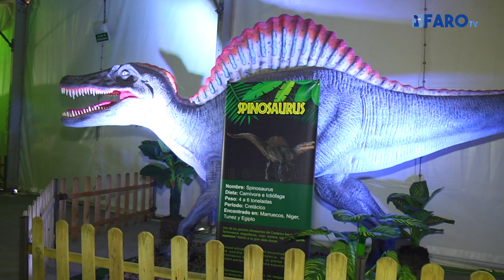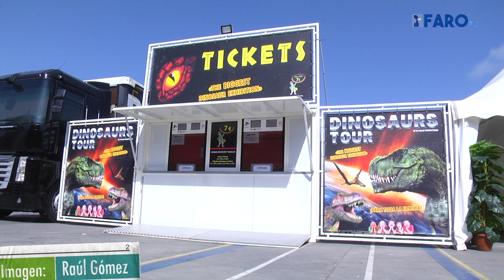'Expo jurásica' invita a sumergirse en un viaje de película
La mayor muestra itinerante de figuras animatrónicas abrirá mañana al público.